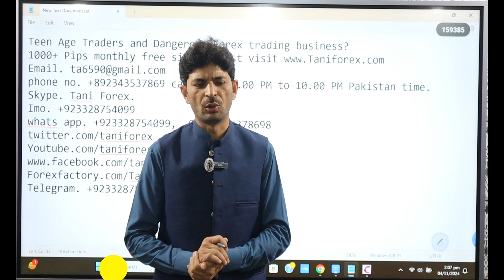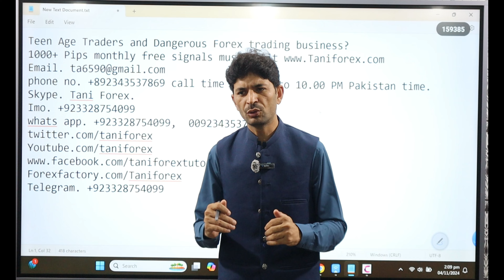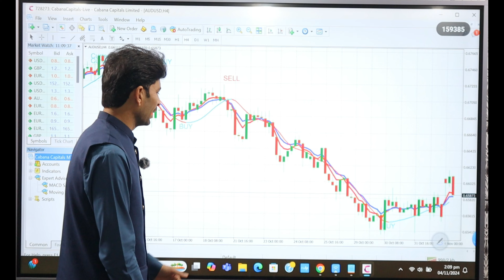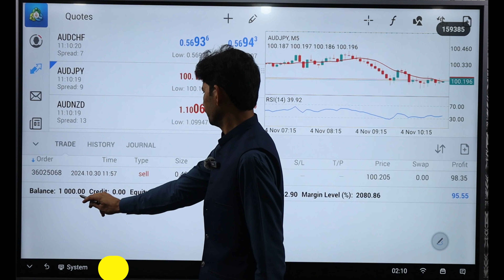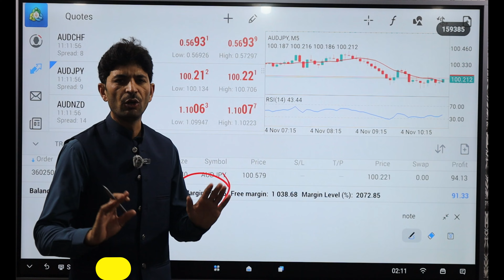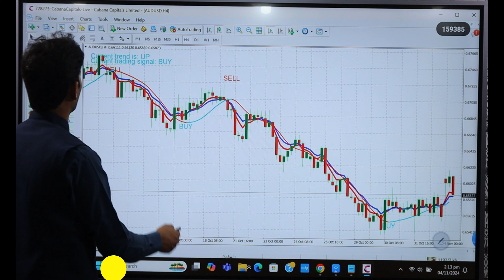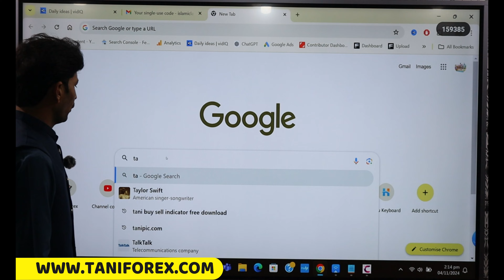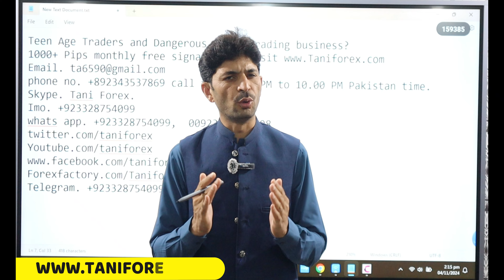Teen Age Traders and Dangerous Forex Trading Business, Tani Forex special advise to Parents in Urdu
Teen Age Traders and Dangerous Forex Trading Business, Tani Forex special advise to Parents in Urdu and Hindi. This is best Forex trading tutorial for beginners.